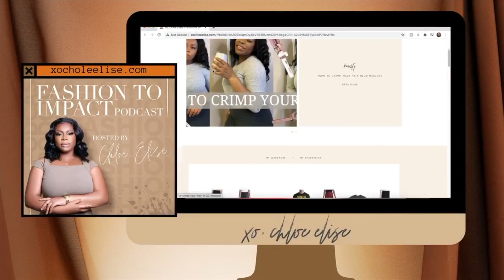Birthday Try On Haul | Zara & Windsor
Hey Beauties,

It's a Birthday Try on Haul featuring Zara & Windsor💕